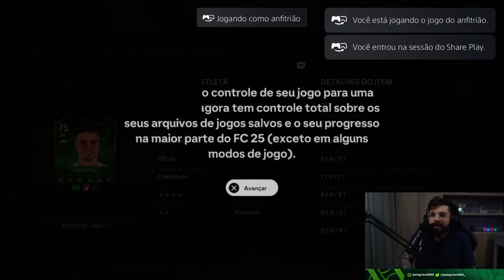ILIMITADOS PACKS TRIPLO 82+ E TIMES INSANOS DE VIEWERS!! - EA Sports FC 25 Ultimate Team